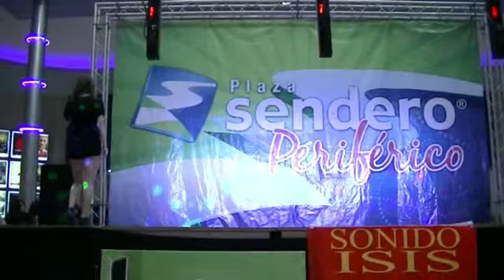Apologize y Bleeding Love by Memo Segovia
Memo Segovia